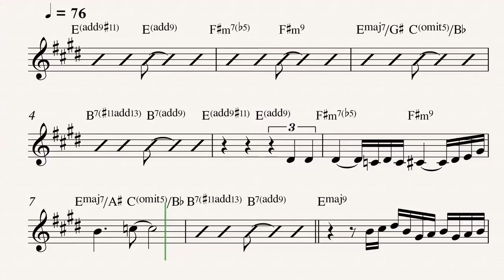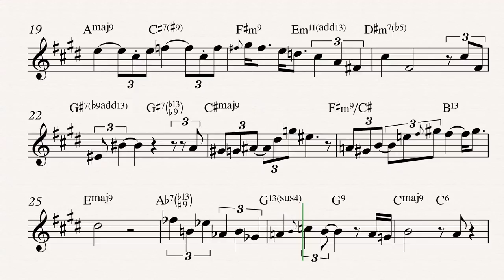"Meu Espelho" (Ivan Lins) - solotranscr. Teus Nobel (trumpet)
Hear the full album on one of your favorite streaming services (or order a physical copy)?